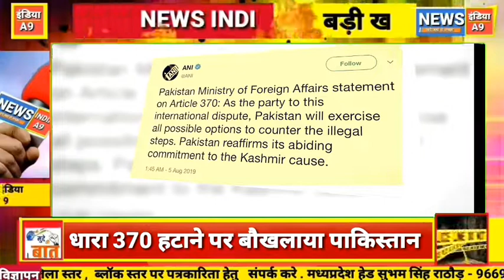धारा 370 हटाने पर बौखलाया पाकिस्तान ,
पाकिस्तान ने कहा है कि वह कश्मीर मामला संयुक्त राष्ट्र (UN) में उठाएगा। संयुक्त राष्ट्र में पाकिस्तान की स्थायी प्रतिनिधि मलीहा लोधी ने बुधवार को यूएन सेक्योरिटी काउंसिल की सदस्य जोआना रोनेका से चर्चा की। इसके बाद देर रात यूएन मानवाधिकार प्रवक्ता ने बयान जारी कर जम्मू कश्मीर के हालात पर चिंता जताई है।